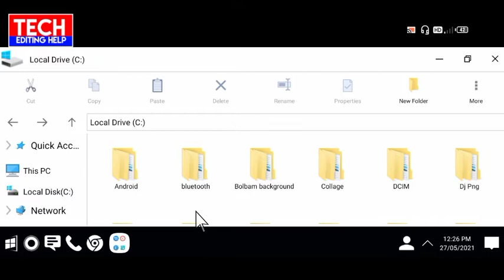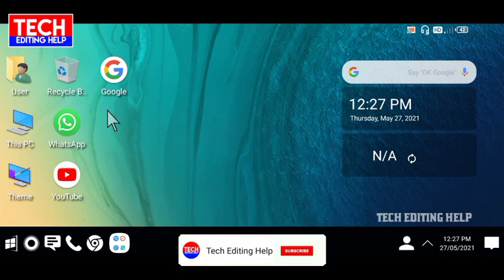New Short Video Png Sticker | New Short Video Png Sticker Download | Tech Editing Help